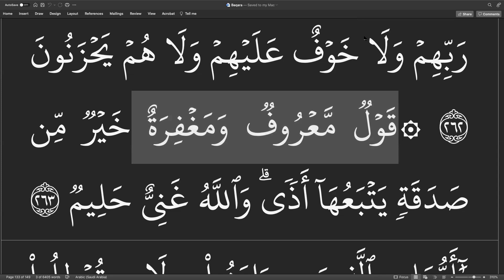Surah Baqarah Ayat 261-263 (A’raab ul Quran)